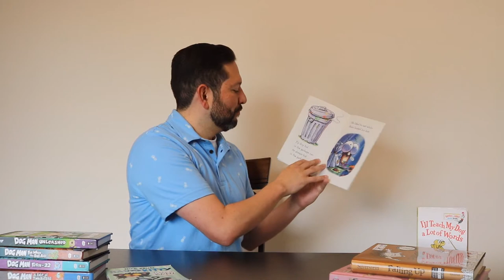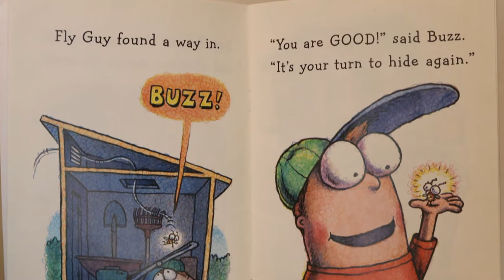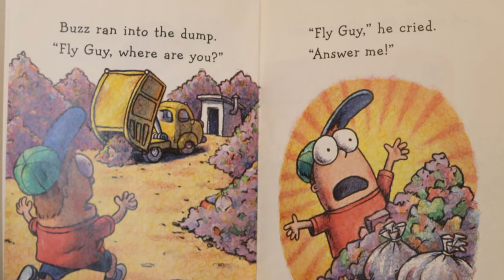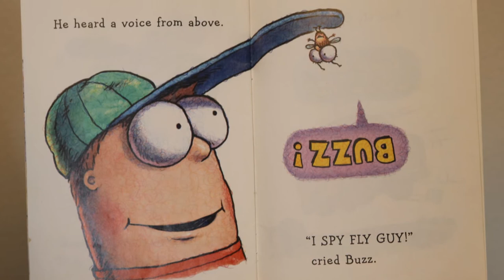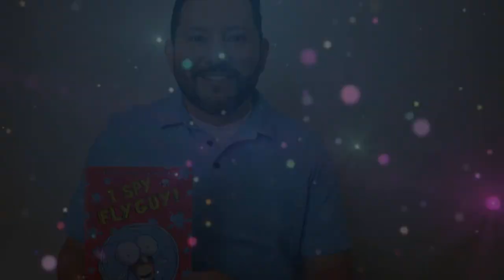Reading with Robert: I Spy Fly Guy! By Tedd Arnold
When Fly Guy and Buzz play hide-and-seek, Fly Guy hides in his favorite place--the garbage can. But as Buzz finishes counting, the garbageman drives away with the garbage and Fly Guy, too! A very worried Buzz follows the truck to the dump, where he sees zillions of flies. Where is Fly Guy?!